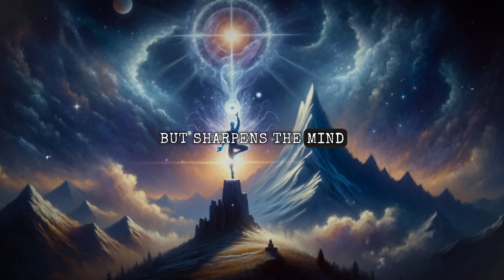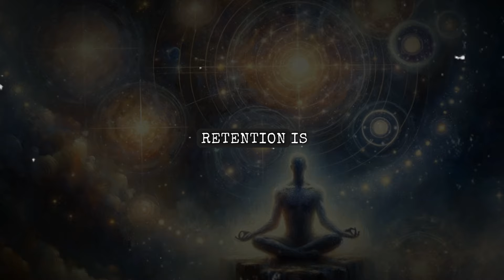The DANGERS Of Semen Retention You Should Know About!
This video critically examines the potential risks and adverse effects associated with the practice of semen retention. Featuring insights from medical professionals and personal testimonies, the content highlights how excessive semen retention can lead to physical discomfort, psychological stress, and even disrupt natural sexual functions. The video addresses common myths and misconceptions, emphasizing the importance of a balanced approach to sexual health. Key topics include the physiological impact of prolonged retention, the psychological pressure stemming from unrealistic expectations, and the necessity of understanding one's body. Throughout the discussion, keywords such as "sexual health risks," "medical advice," "psychological impact," and "healthy sexual practices" are used to provide viewers with a well-rounded perspective on the practice and its potential downsides.